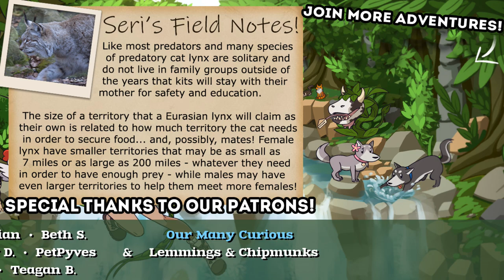Meeting Our DOOM?! Royal Cats Better Have Nine Lives!! 🐱👑 Cattails: Wildwoods Story Demo 🌿 #4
Check out the new Cattails: Wildwoods game Kickstarter to follow along on the new game's development!

🐾 Meow! Enjoy Cat Games? Try some more! 🐾

Live out life a wild cat in Cattails, a new game in development by the independent team at Falcon Development! You may recognize them from such hits as the fan-game "Warrior Cats: Untold Tales!" So ready for even more cat-related adventure?!

In Cattails you can live out the life of a wild cat roaming through a beautiful landscape full of a wide variety of prey to hunt and plenty of interesting smelling plants to pick! Start off as a member of one colony and build up your reputation by befriending the other wild cats - and, eventually, even wooing one into starting a family with you and raising a litter of kittens together!

🌿💚 Stay curious!! 💚🌿